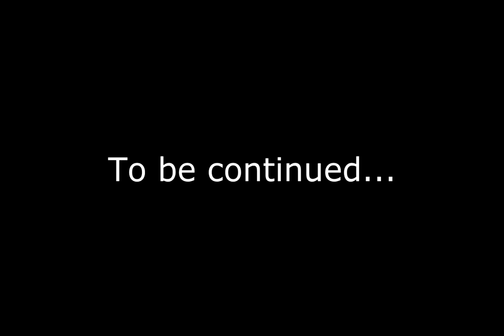The Amazing Dr Fail - Surgeon Simulator 2013: Let's get a nurse in here!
WARNING! You're all going to die at the hands of Dr Fail... or will you?!

You guys are amazing and I always love to hear from you.